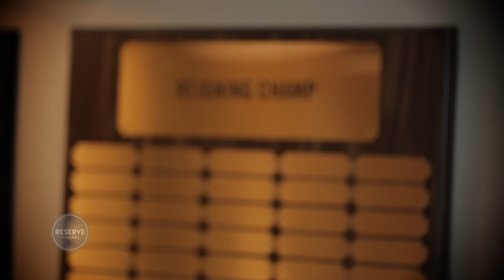Steve Byrne and Joy Bryant's Ping Pong Show Down | Across the Board™ Ep. 5 Full| Reserve Channel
Comedian Steve Byrne, creator of Sullivan and Son on TBS, faces off against Joy Bryant in ping pong at Spin LA. Between Steve's vagina shot serve and a couple of tough matches, the two chat about getting your start in standup, creating opportunities for yourself on TV and not being afraid to fail.

ACROSS THE BOARD:
This action talk show hosted by model/actress Joy Bryant dives deep into conversation with celebrity guests while they board around.

RESERVE CHANNEL and RSRV are registered trademarks, and ACROSS THE BOARD, ARTST TLK, BE WELL WEEK, BE WELL WEEKEND, CAPTURE, EX-PATS, HOOKED-UP, and ON THE TABLE are trademarks of Uncommon Content Partners LLC.